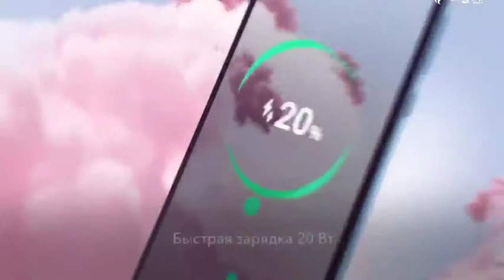HONOR 30i Official Video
Huawei CP60 15W QI Wireless Charger